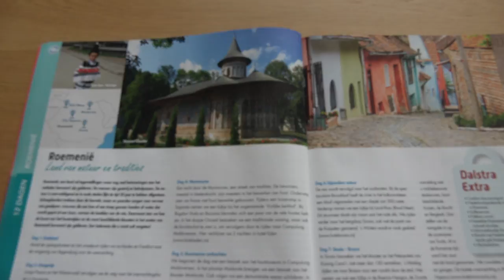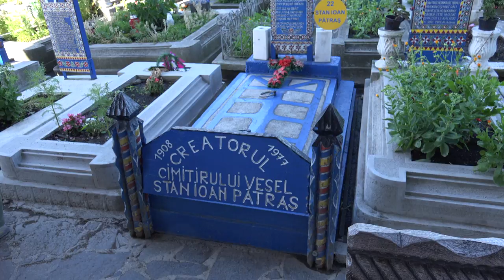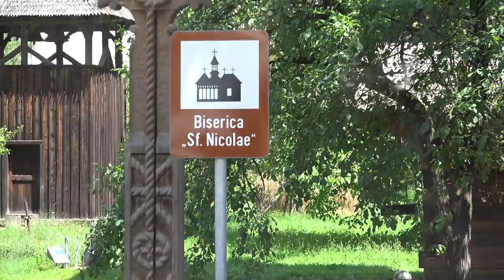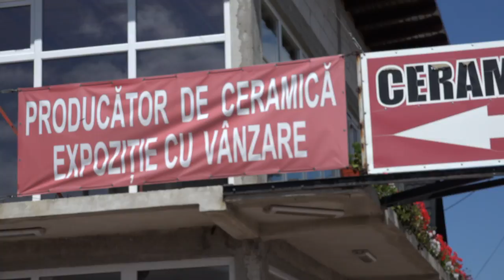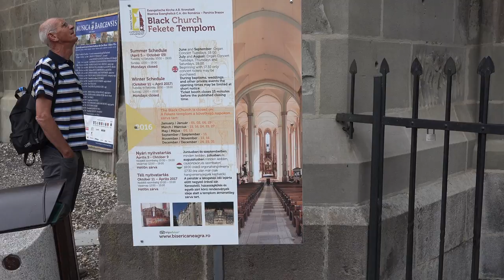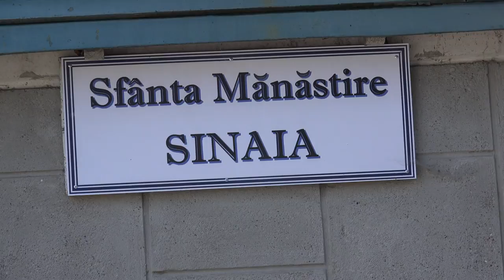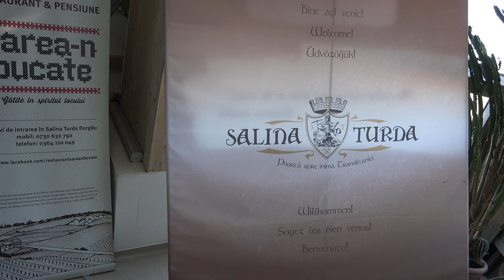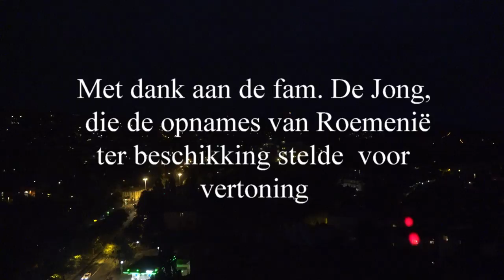Roemenië, land van natuur en tradities 2017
Een prachtige rondreis door Roemenië met Dalstra Reizen